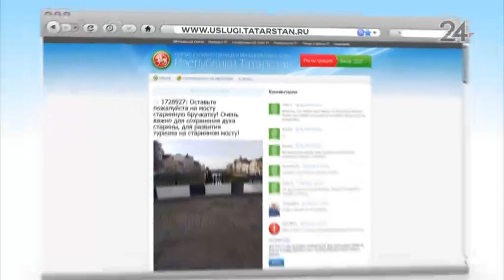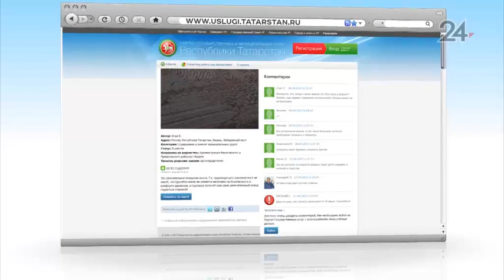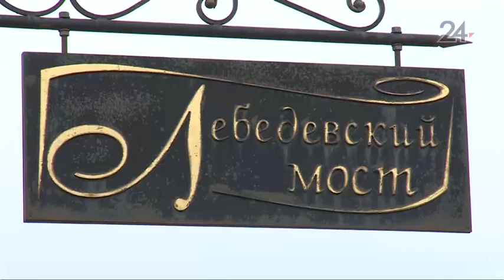Казанцы просят власти города и республики не покрывать мост новым асфальтом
Необычная просьба касается участка на первом каменном мосту столицы Татарстана - Лебедевском, что соединяет две стороны Булака.